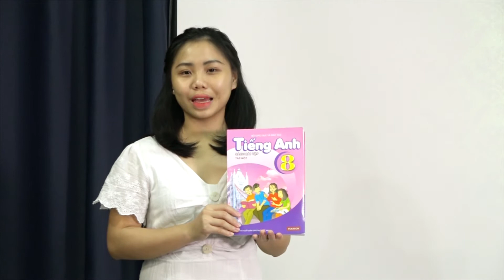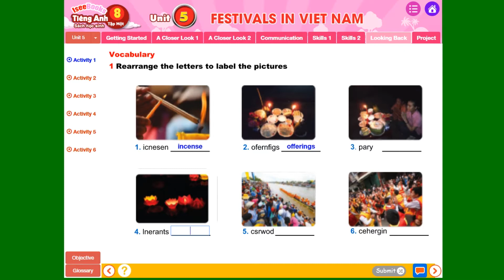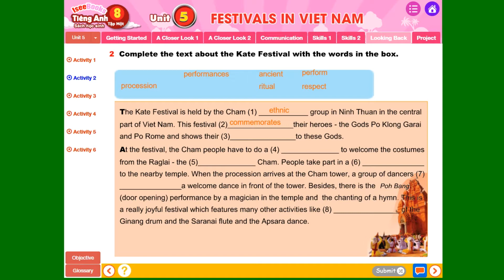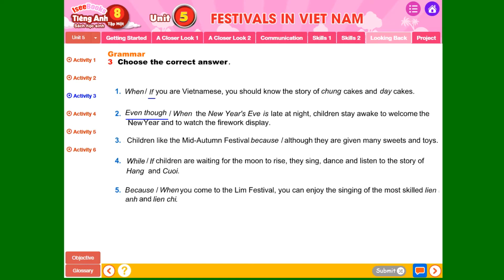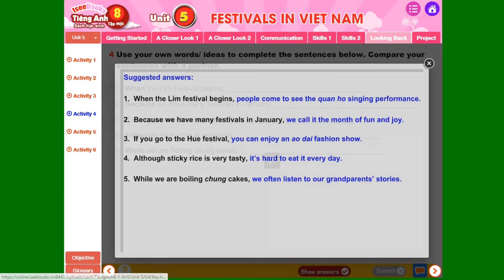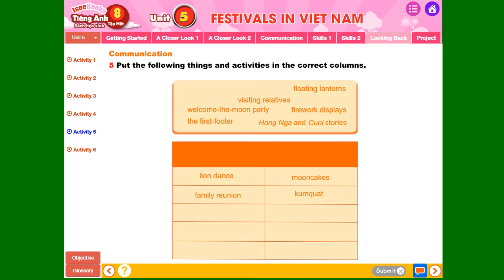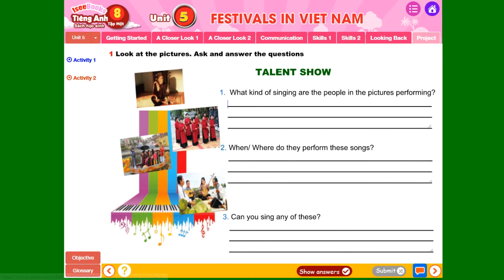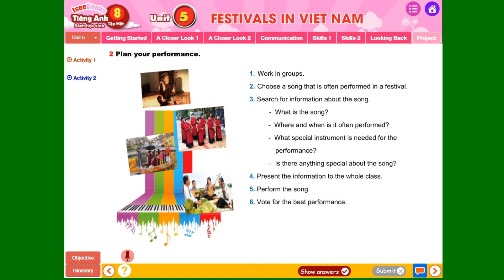Tiếng anh 8 tập 1 - SHS -Unit 5 FESTIVALS IN VIETNAM - Looking Back and Project